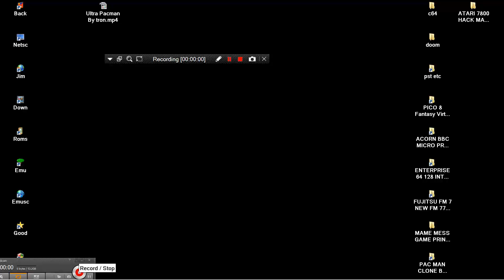Pacman HD 1 with full Ghost AI Scratch 2 By griffpatch PAC MAN CLONE BROWSER ONLINE ON Scratch MIT E